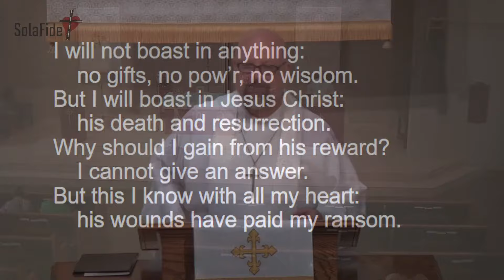Jesus' Business Is Love; Therefore, So Is Ours- Acts 9:36-42 Easter 6- May 5, 2024